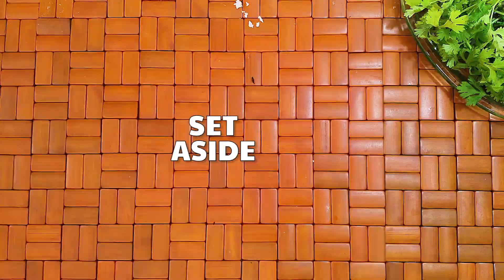Potato Stuffed Cheesy Onion Rings Recipe by Zaiqa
Potato and Cheese Stuffed Onion Rings Recipe | Crispy Onion Rings recipe | Stuffed Onion Rings
These potato and cheese stuffed onion rings are crispy on the outside and soft on the inside. The cheese oozing out from the center makes this even more mesmerizing.Make make sure to try out our potato and cheese stuffed onion rings.